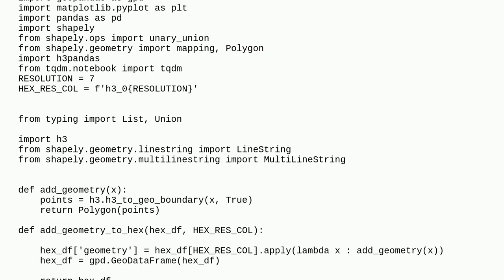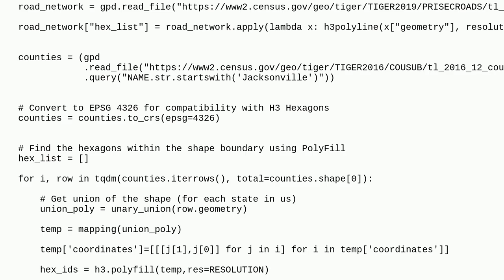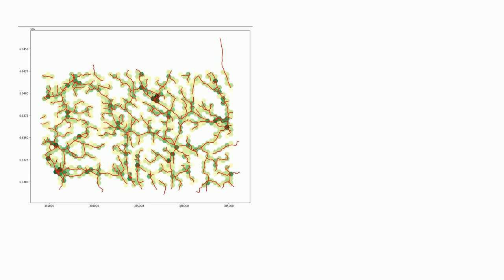Gis: How to extract the overlay line geometry length using geopandas?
How to extract the overlay line geometry length using geopandas?

A special thanks goes out to the awesome community

  geometry geopandas h3 python